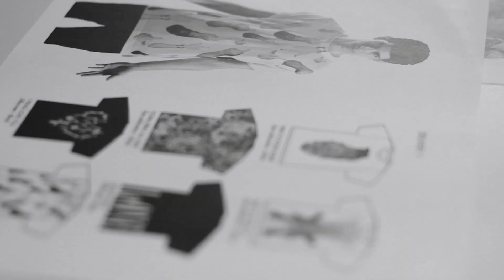Boy Meets Style Presents 'They Meet' Directed by Leo Ilianov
Featuring Just Tea Consulting, LeOne, and BoyMeetsStyle.com Directed by Leo Ilianov.